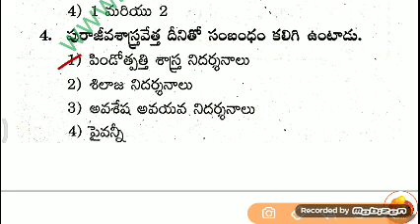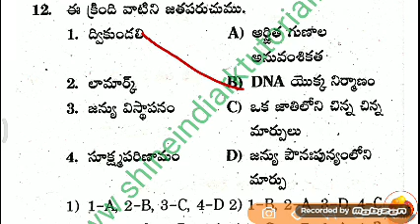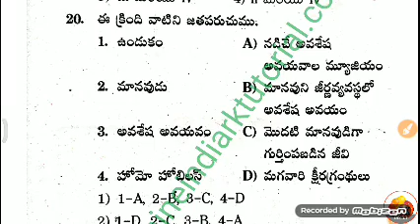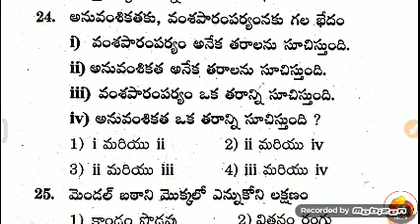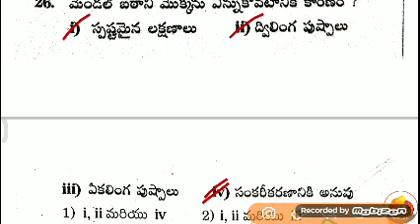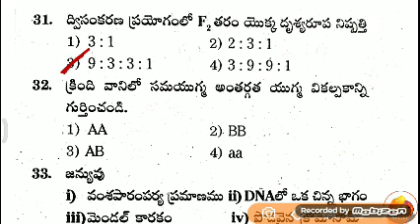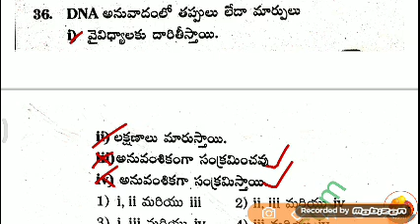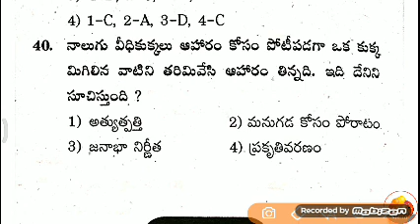అనువంశికత - జన్యు సంక్రమణ || 2020 DSC - SGT - Topic Wise Preparation bits || AP & TS